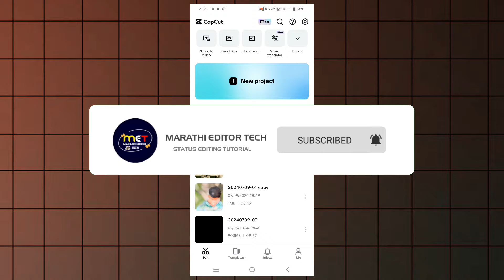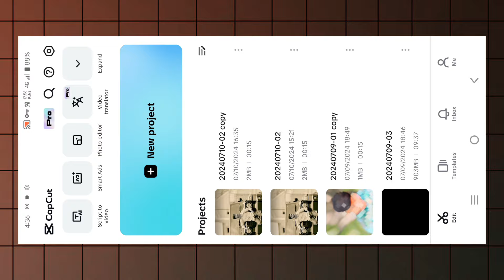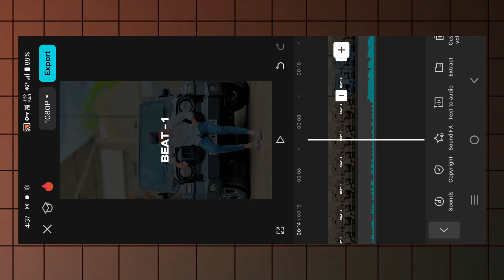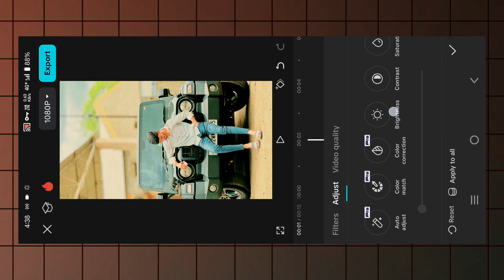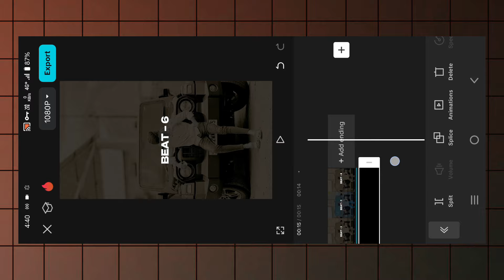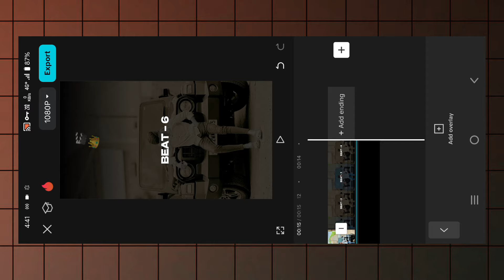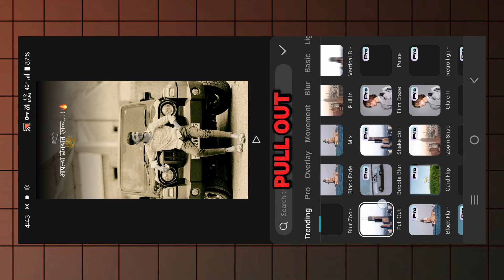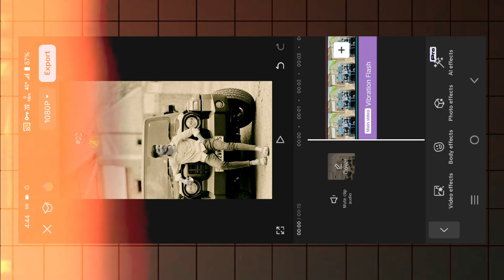Video Editing करतो 😎🔥 Reels Video Editing | Editor Reels Editing | Attitude Reels Editing | Capcut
1 - trending reels attitude video editing
2 - capcut video editing
3 - Instagram viral song reels video editing
4 - trending reel editing capcut
5 - instagram reels video editing
6 - trending reels editing mararhi
7 - new trending reels video editing
8 - attitude reels video editing
9 - instagram attitude reels video editing
10 - marathi songs reels editing